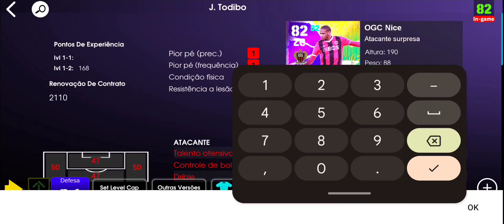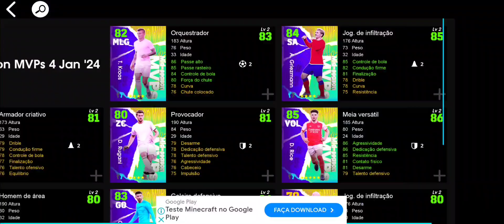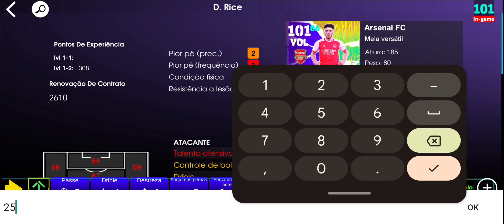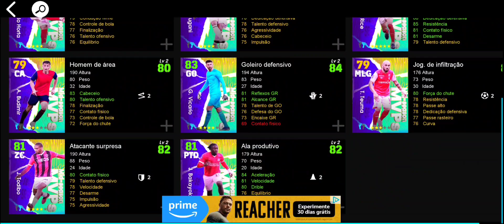🚨 URGENTE - NOVOS CONTRATOS SELECIONADOS ANUNCIADOS OFICIALMENTE NO EFOOTBALL 2024